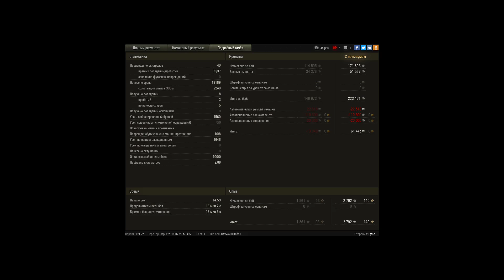13к+ урона на коне!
Игрок: FyKs [LSTR_]
13к+ урона на коне!